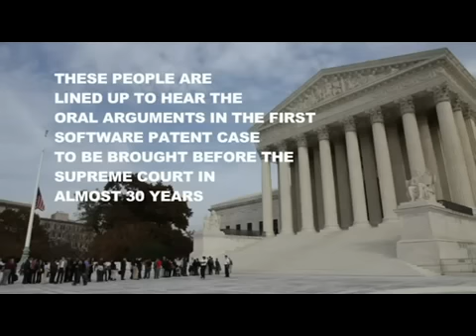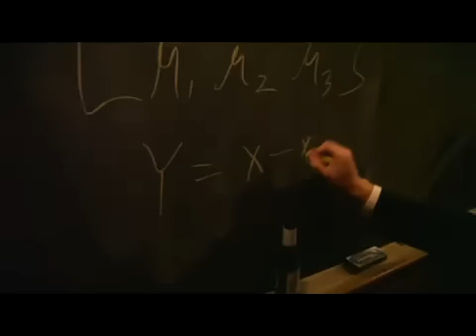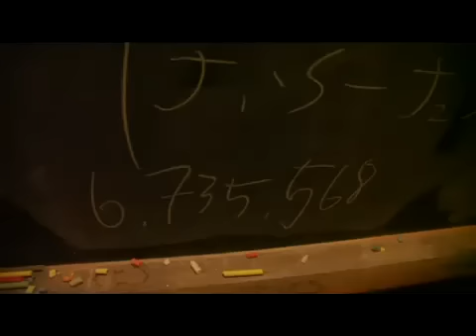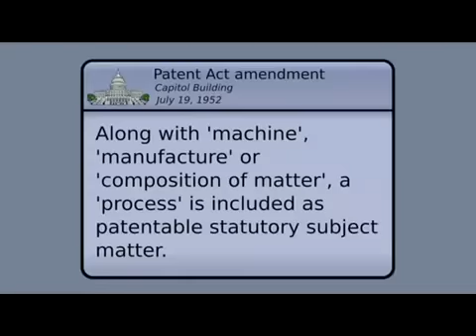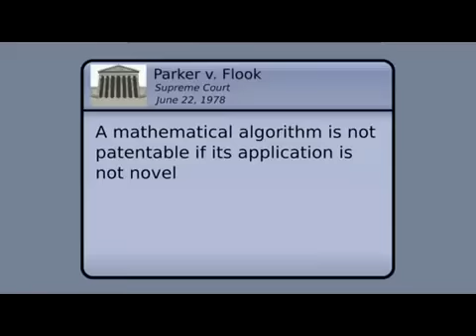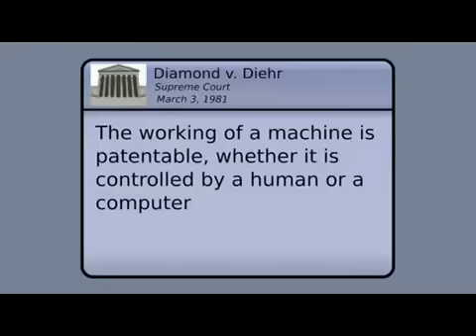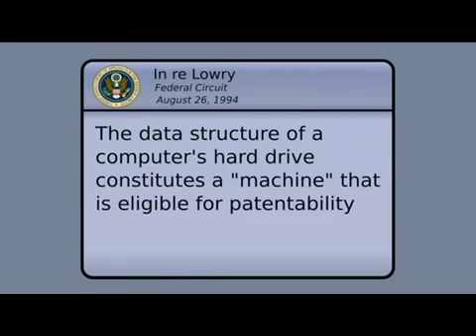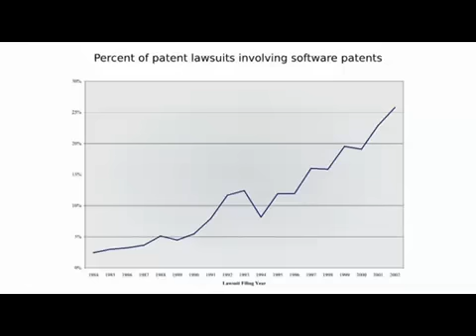Patent Absurdity 1/2 - US Patent Law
Madness U.S. patent law - How software patents broke the system

Patent Absurdity explores the case of software patents and the history of judicial activism that led to their rise, and the harm being done to software developers and the wider economy. The film is based on a series of interviews conducted during the Supreme Court's review of in re Bilski — a case that could have profound implications for the patenting of software. The Court's decision is due soon...

A Jamie King production. A Luca Lucarini film. Lead Animater CHRISTOPHER ALLEN WEBBER - Sound Mix by MATT SMITH - Producer JAMIE KING - Directed by LUCA LUCARINI - Supported by a grant from the FREE SOFTWARE FOUNDATION